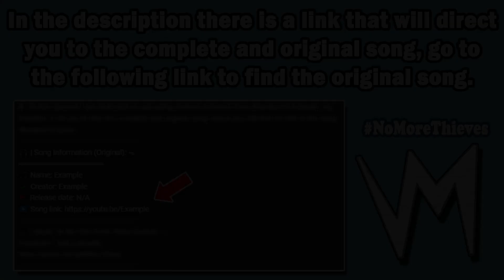Nostalgic Neon Nirvana: Synthwave Edition By Archangel Melodic Waves | Re-Uploaded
➤ On this channel I am dedicated to uploading content removed from Shazam/AHA-Music, my intention is for you to find the complete and original song, below you will find the link to the song.
🎧 | Song Information (Original): ⬎
🎵 Name: New Beginning
✔️ Creator: Gunnar Olsen
🎸 | Music at the End of the Video (Outro): ⬎
⏱️ Video Minutes:
0:00 - Introduction (Notice)
0:07 - Stolen Song (Background)
0:30 - End of Video (Outro)
Nostalgic Neon Nirvana: Synthwave Edition - Archangel Melodic Waves